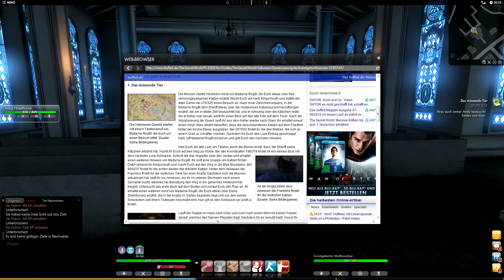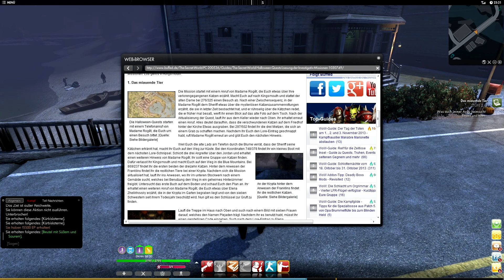THE SECRET WORLD #041 [Deutsch] [HD+] - Ich gehe mit meiner Laterne... // Let's Play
MMO von Electronic Arts und Funcom

Viel Spaß ;)